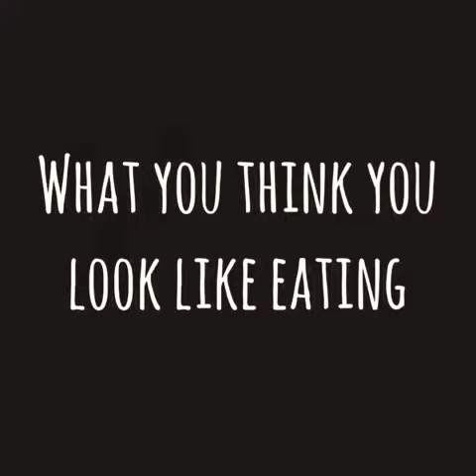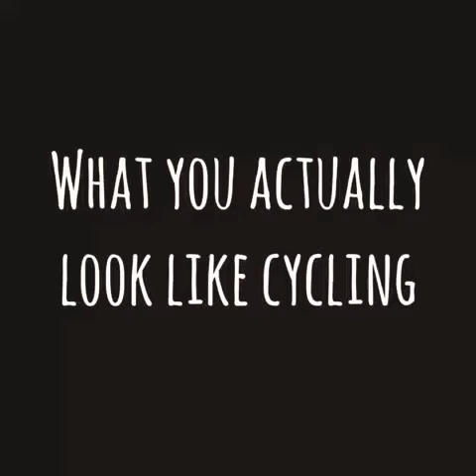😜What u think u look like VS what u actually look like😜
The first thing we did in the morning 😂(WITH PYJAMAS)